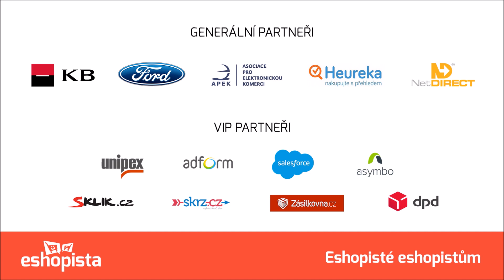ŽENY V E-COMMERCE - Expedice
Logistika je u e-shopů jedním ze stěžejních bodů podnikání. Jak řeší expedici ze svých skladů směrem k zákazníkům 4 eshopistky, jaké mají vychytávky a jakou roli hraje roční období v množství zásilek? Pozvání přijaly 4 úspěšné ženy z oblasti e-commerce – Soňa Fialková ze Spokojenypes.cz, Kristýna Křížová z Agatinsvet.cz, Petra Plemlová z unuodesign.cz a Martina Svadbíková z Bellarose.cz a Nordicday.cz.